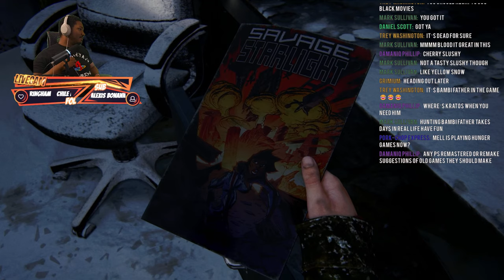We're Finally Playing As Ellie In THE LAST OF US! | Let's Play The Last Of Us Part 1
This Is When We Play The Last Of Us Part 1 And Vibe With Maybe Other Games As Well.

1250 Scenic Hwy S
1701-229 Lawrenceville, GA 30045
MELLVERSE